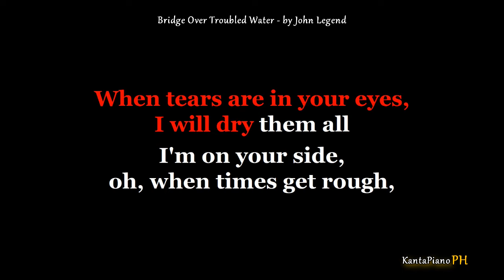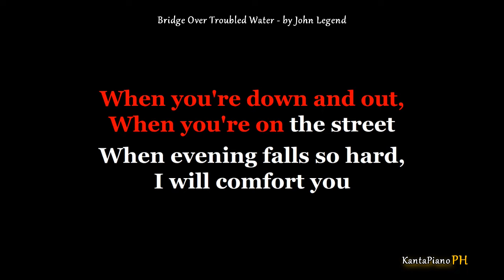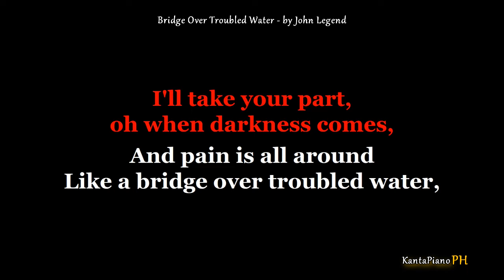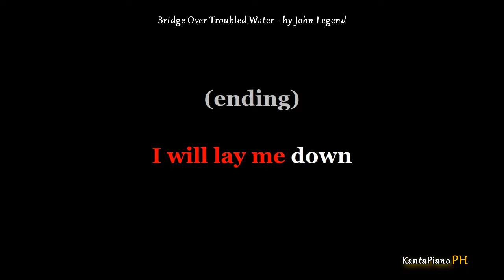Bridge Over Troubled Water (John Legend) - Karaoke Piano Version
Bridge Over Troubled Water - In the Style by John Legend
Originally Performed by - Simon & Garfunkel's